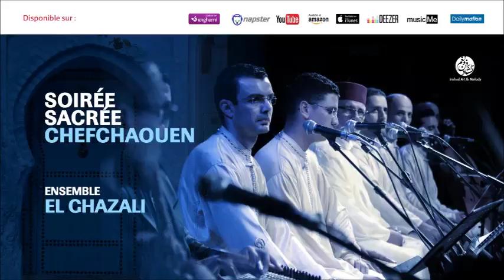Ensemble El Ghazali - La ilaha ila Allah (5) | لا إله إلا ألله | من أجمل أناشيد | مجموعة الغزالي